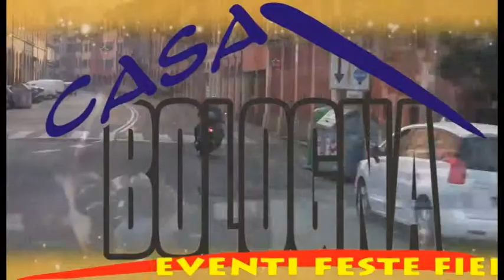Bologna di sera!!!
Girando a Bologna il sabato sera...